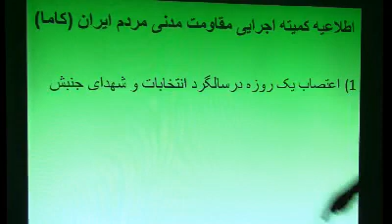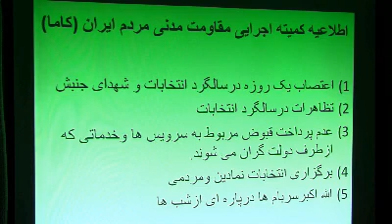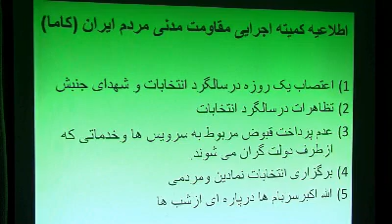Mohsen Sazegara Tuesday 11 Khordad 89 June 01, 2010